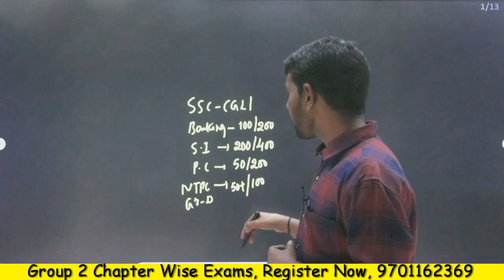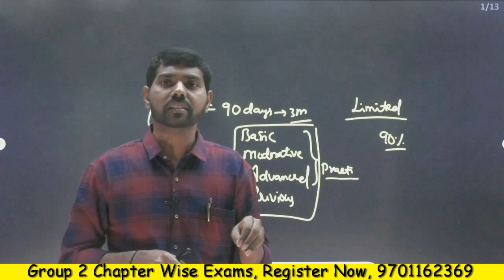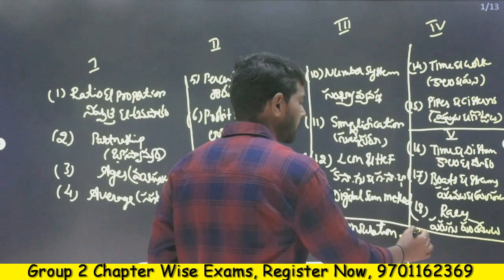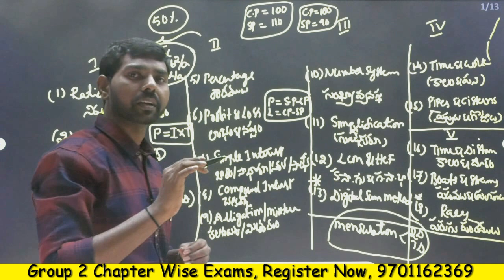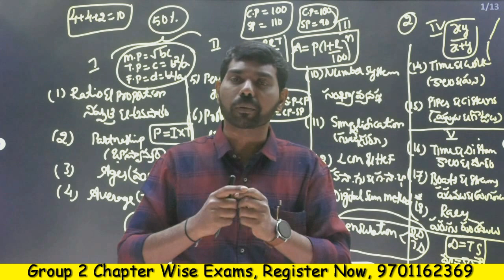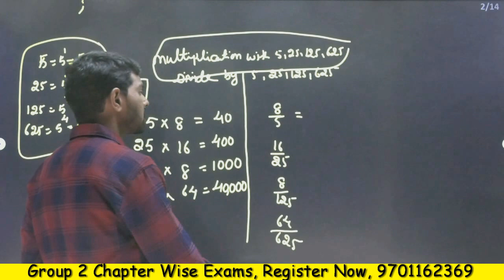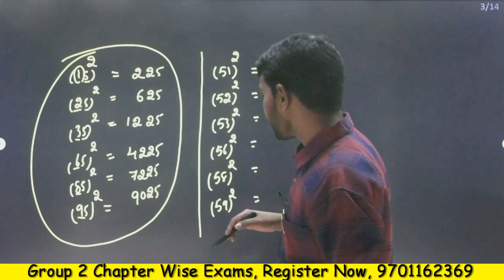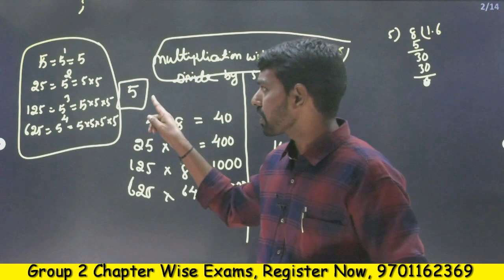కేవలం ఒక్క రూపాయి | 100 Days Validity | Register Now | Download ICON INDIA App